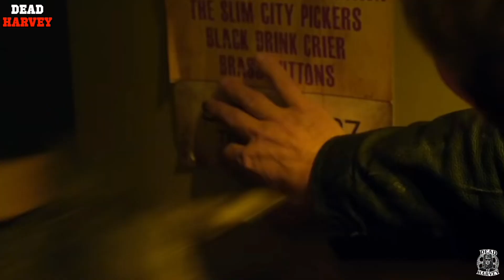Wolfcop & Dog Soldiers (Werewolves, Soldiers and Liquor Donuts)